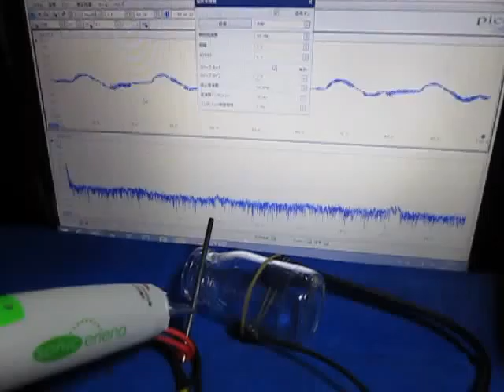超音波発振制御に基づいた表面検査実験 Ultrasonic oscillation control experiment